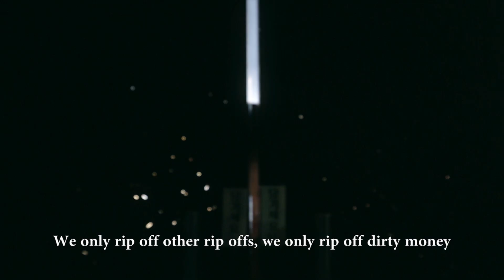Good Manager | 김과장 [Teaser - Ver.2]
- Premiere: 2017 Jan 26 / Every Thu & Fri 21:50 (UTC+9, Seoul)
- Starring: Namgoong Min, Nam SangMi, Lee JunHo(2PM)
- Delivers Within 24hours from First-run in Korea, with English subtitles!